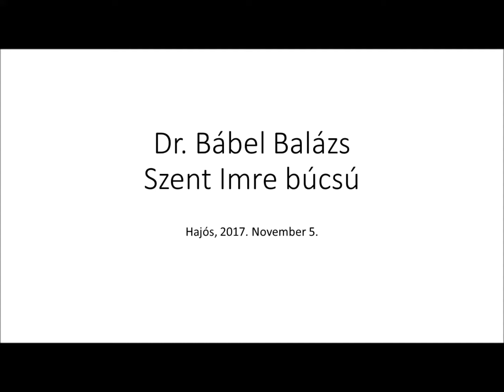Szent Imre búcsú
A hajósi templom Szent Imre tiszteletére lett felszentelve. A templom búcsúi , ünnepi szentmiséje november 5-én volt, melyet Dr. Bábel Balázs érsek atya celebrált.